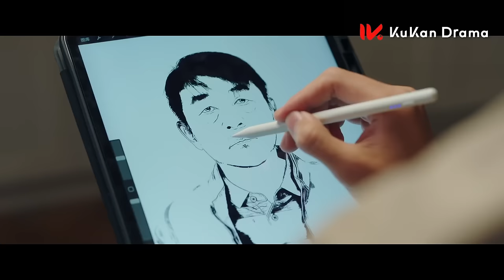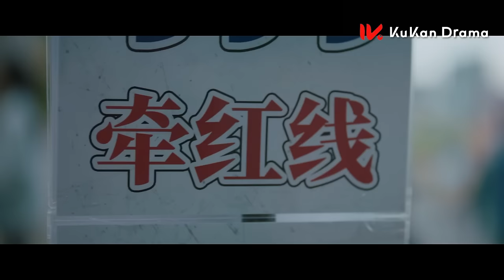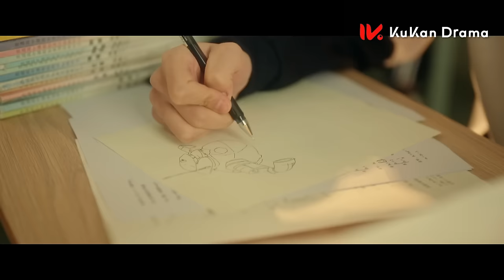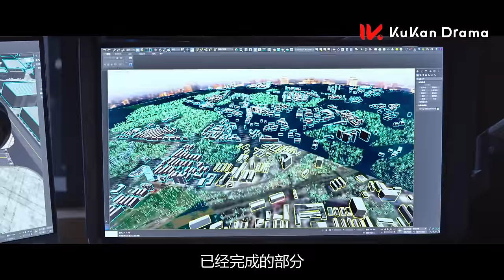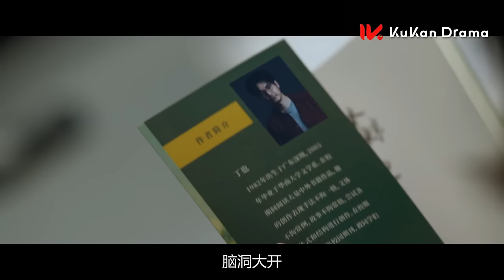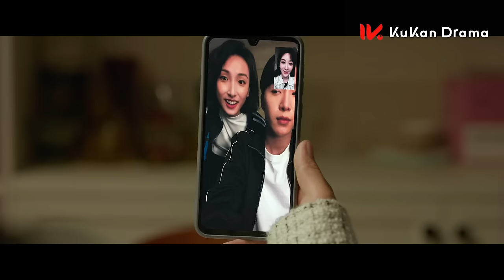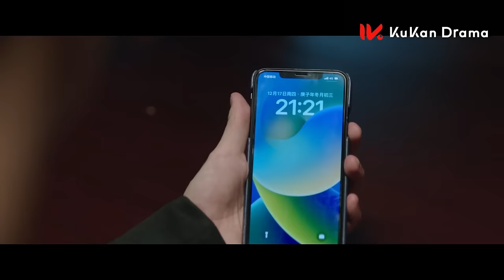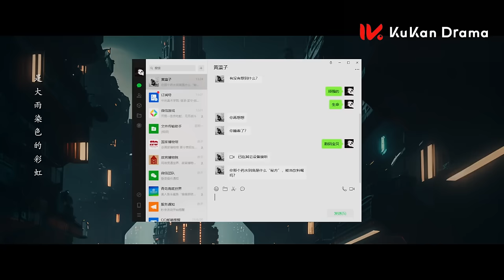《要久久愛 Love Endures》EP11：楊紫 范丞丞 青梅竹馬久別重逢，甜寵治愈愛意藏不住 | 2024最新都市青春愛情劇 | ENG SUB | KUKAN Drama